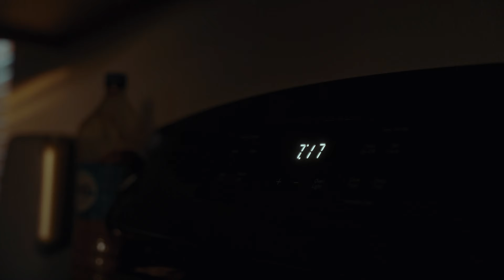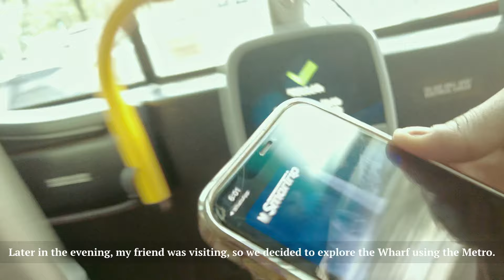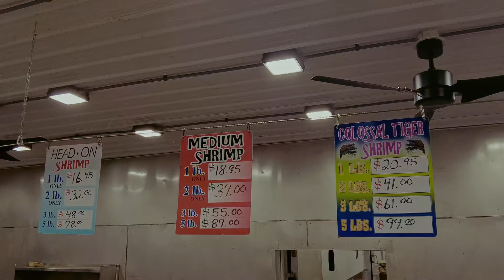Happiness Isn't the Answer You Seek| Slow Living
GEARS & STUFF THAT I USE
Editing Software: Davinci Resolve 18